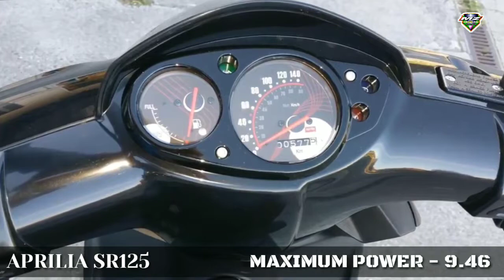Aprilia India - Aprilia SR 125 SPOTTED AND RELEASING SOON - WALK-AROUND, SPECIFICATIONS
Aprilia will launch the SR125 scooter in the next few weeks. The SR125, first spied in May 2017, aims to bank on the SR 150’s aggressive design and enthusiastic handling while being relatively easier on the wallet to own and run. While Aprilia hasn’t divulged details on the SR125, it has been under development for a while and we expect to see the same 125cc engine (as on the Vespa VXL) that produces 10.06hp at 7,500rpm and 10.6Nm of torque at 6,000rpm.